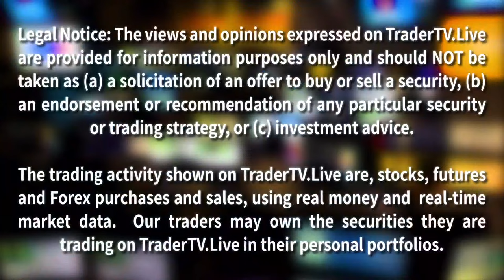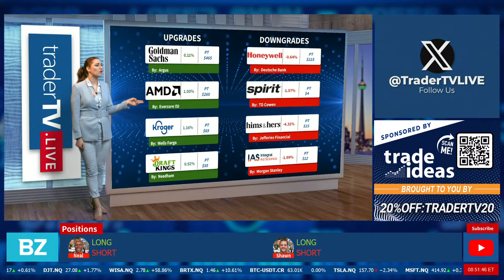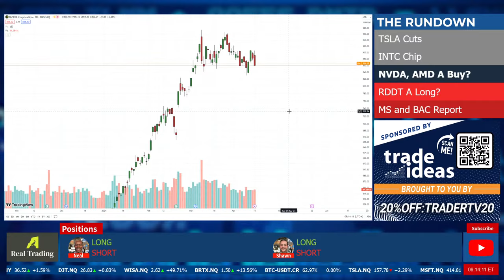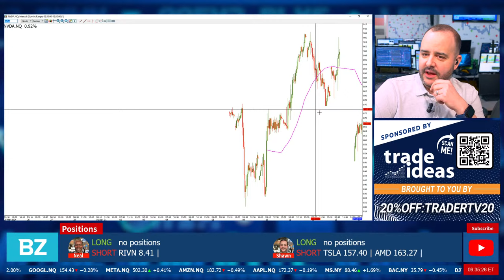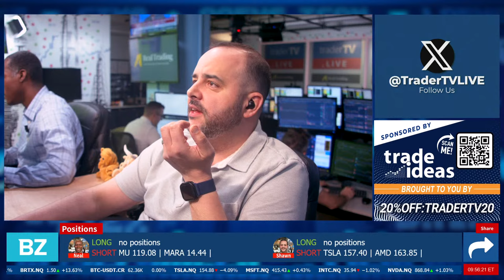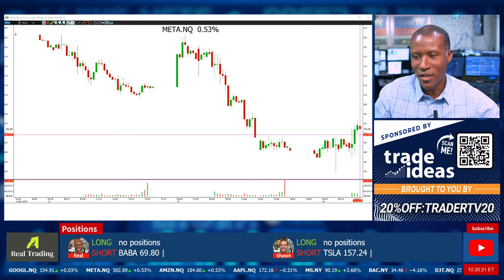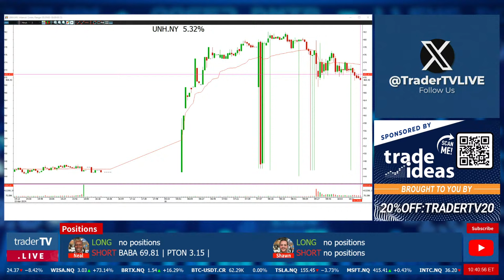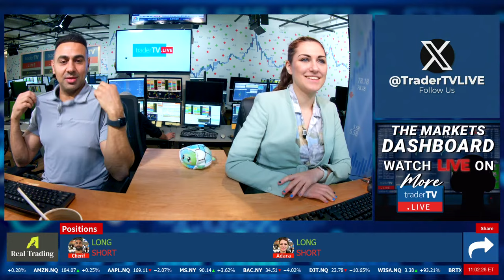The Markets: Morning❗ April 16 -Live Trading $TSLA $AAPL $NVDA $BAC $DJT $MS $COIN (Live Streaming)